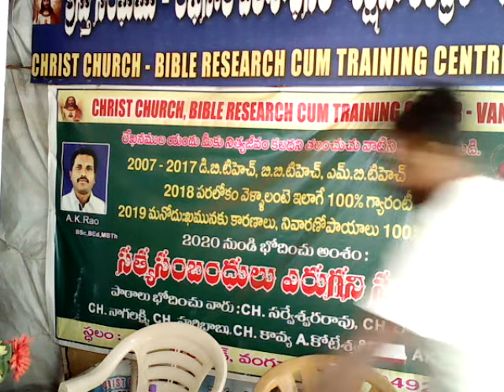ఈ 6 నెలలలో ఏమినేర్చుకున్నారు